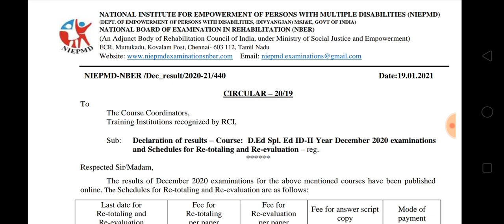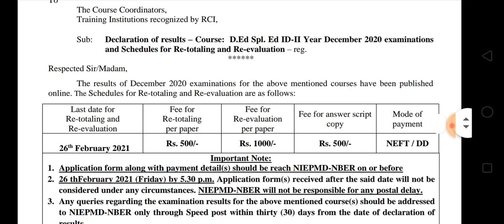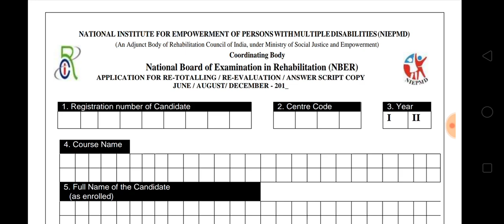D.ed Special Education ID 2nd Year Result Declared, Re Totalling & Re Evaluation जाने कैसे करवाएं ।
*Anmol Special School*
Laxmi Garden Loni Ghaziabad